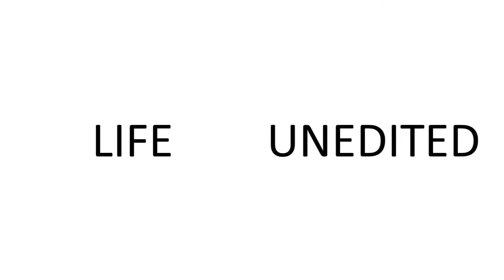The History of Groundhog Day - Life Unedited #47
As possibly the most American of all holidays, Groundhog Day has always confounded me because it seems so incredibly stupid. Turns out that it's really not all that bogus after all. Or that American.